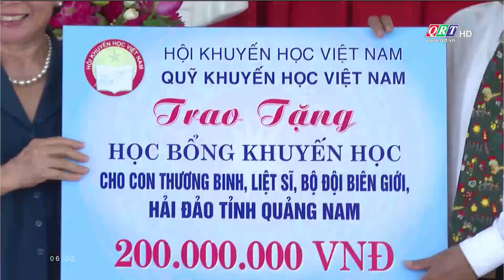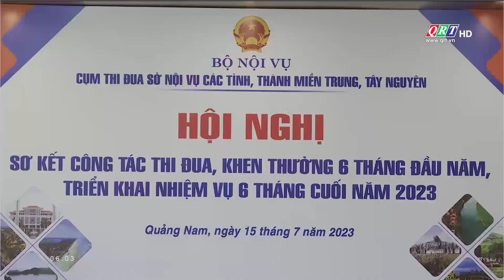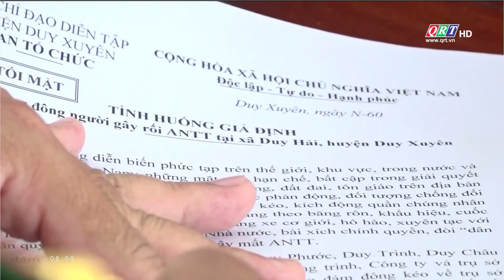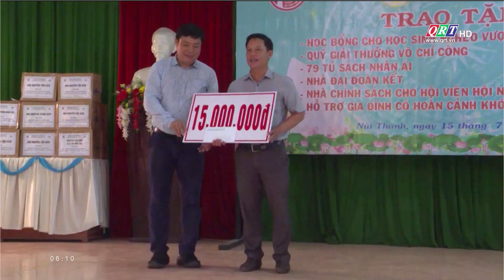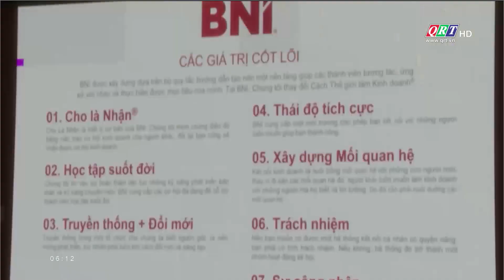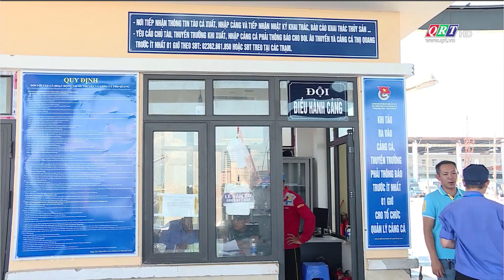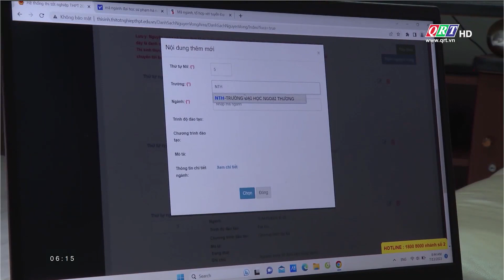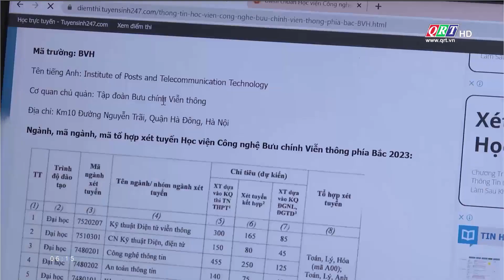Thông tin ngày mới Quảng Nam | 16-07-2023 | QRT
🔴THÔNG TIN NGÀY MỚI 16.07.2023 | Duy Xuyên tổng kết diễn tập khu vực phòng thủ năm 2023 | Hội đồng hương Núi Thành tại TP Hồ Chí Minh và khu vực phía Nam trao tặng quả cho huyện Núi Thành | Giám sát chặt chẽ nguồn gốc hải sản | Không nên đăng ký xét tuyển đại học vào phút chót.